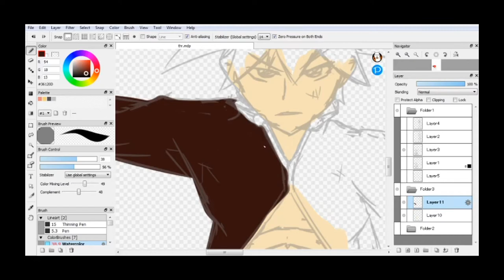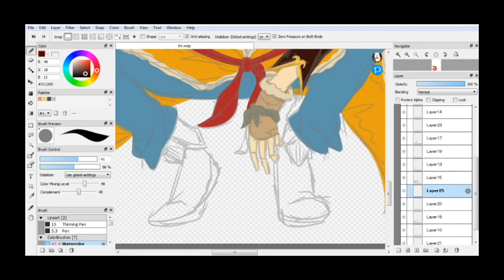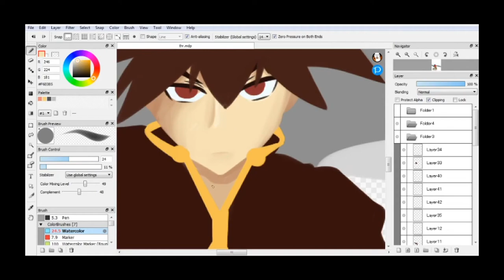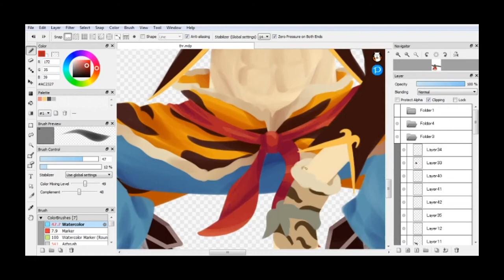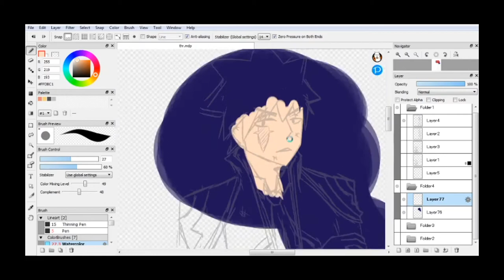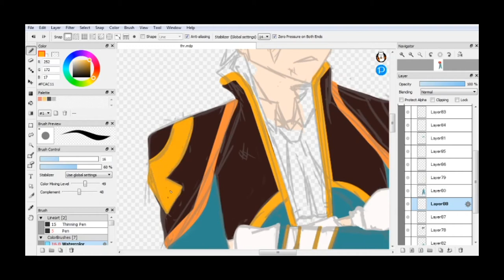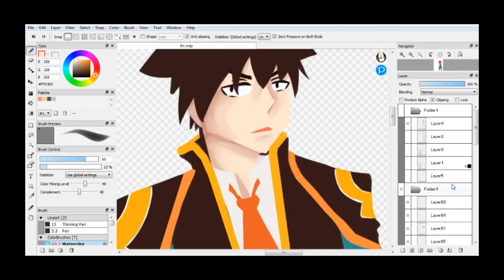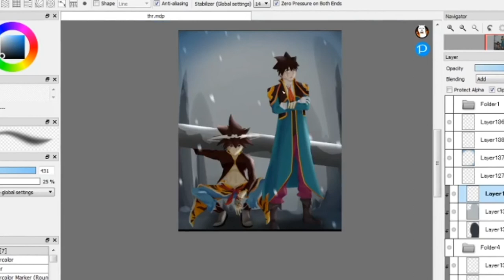Coloring Progress (Jin Mori and Han Daewi)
Its a free commission session in my Instagram Page, check it out